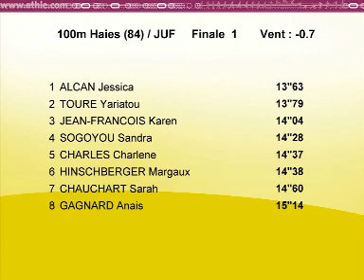Bondoufle 11 juillet 2009 100M haies Frances juniors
1 13''63 ALCAN Jessica Lagardere Paris Racing 075 I-F JUF/91 N1 1082
2 13''79 TOURE Yariatou Franconville Athletisme Val D 095 I-F JUF/90 N2 1062
3 14''04 JEAN-FRANCOIS Karen Jeunesse Athletique Moulienne 971 GUA JUF/90 N2 1032
4 14''28 SOGOYOU Sandra Acp Marseille 013 PRO JUF/91 N2 1004
5 14''37 CHARLES Charlene Us Creteil 094 I-F JUF/90 N2 993
6 14''38 HINSCHBERGER Margaux Stade Niortais * 079 POI JUF/91 N2 992
7 14''60 CHAUCHART Sarah Ac Vallee Du Salaison 034 LAN JUF/91 N3 967
8 15''14 GAGNARD Anais Dijon Uc* 021 BOU JUF/90 N3 906